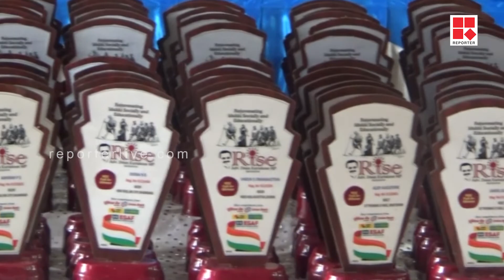ഇരുപത് സെക്കന്‍റില്‍ റോക്കി ഭായുടെ കാര്‍ട്ടൂണ്‍ ചിത്രം വരച്ച് വേഗവരയുടെ രാജകുമാരന്‍ എസ് ജിതേഷ്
ഇരുപത്  സെക്കന്‍റില്‍ റോക്കി ഭായുടെ കാര്‍ട്ടൂണ്‍ ചിത്രം വരച്ച് വേഗവരയുടെ രാജകുമാരന്‍;കയ്യടിച്ച് വിദ്യാര്‍ത്ഥികള്‍. ലോകത്തിലെ ഏറ്റവും വേഗതയേറിയ കാര്‍ട്ടൂണിസ്റ്റ് ജിതേഷ് ജിയാണ് ഇടുക്കി കല്ലാര്‍ ഗവ. സ്കൂളിലെ വിദ്യാര്‍ത്ഥികള്‍ക്ക് മുന്നില്‍ ഇരു കൈകള്‍കൊണ്ടും മാസ്മരിക പ്രകടനം നടത്തി കാണികളെ അമ്പരപ്പിച്ചത്. | Cartoonist S Jithesh's stunning perfomance in Idukki School

Shows Telecasted:

* Editor's Hour
* Meet The Editors
* Close Encounter
* 3 PM Debate
* Reporter Interactives
* My Doctor

With Regards
Team Reporter